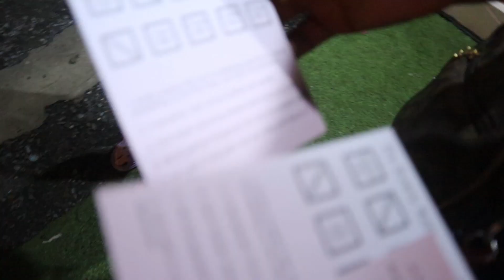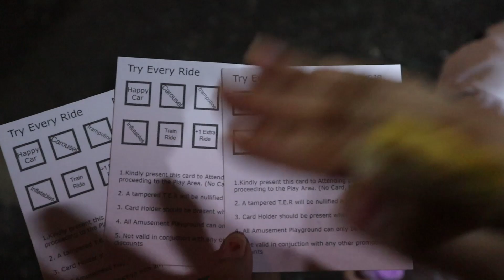PLAYTIME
Playtime at Tutuban, Divisoria Manila.

Ang SAYA! Sabi nga ni heiley gastusin sa mga bata HAHAHA.

 / reynaly.alt.  .